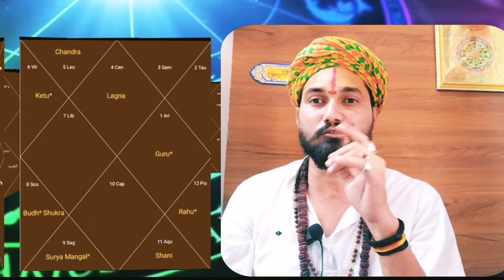कर्क राशि का भाग्य फल 2024।kark rashi ka bhagya fal 2024।राम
कर्क राशि

कर्क राशि नाम boy

कर्क राशि विवाह योग 2024

कर्क राशि के प्रेमी

कर्क राशि का भाग्योदय

कर्क राशि से जुड़ी खबरें

कर्क राशि धन लाभ

कर्क राशि प्रेम विवाह

कर्क लग्न और विवाह

कर्क राशि संतान योग 2024

कर्क राशि लव लाइफ 2024

...2024 कैसा रहेगा
2024 कर्क राशि

2024 kark rashi

2024 cancer horoscope

2024 cancer love horoscope

2024 cancer career horoscope

2024 cancer

kark 2024

2024 kark rashi bhavishya

2024 cancer conference

2024 cancer moon sign horoscope
kark rashi 2024 rashifal

kark rashi 2024 kaisa rahega

kark rashi 2024 vivah yog

kark rashi 2024 mein kaisi rahegi

kark राशि 2024

कर्क राशि 2024 कैसा रहेगा

कर्क राशि 2024 में कैसी रहेगी

kark rashifal 2024 kaisa rahega

kark rashifal 2024 astrosage

क्या 2024 कर्क राशि के लिए अच्छा है?

कर्क राशि के अच्छे दिन कब आएंगे 2024?

कर्क राशि वालों के दिन कैसे चल रहे हैं?

कर्क राशि वालों के लिए शुभ दिन कौन सा होता है?
kark rashi december 2023#kark rashi 2023#Kark rashi#astro aaj#Karkr rashi 2024#kark rashi 2024 in hindi#Kark rashi ka rashifal 2024#कर्क राशिफल#कर्क राशि आज का राशिफल#कर्क राशि 2024 वार्षिक राशिफल#2024 कर्क राशि कैसा कर्क राशिफल 2024#kark rashi career 2024#kark rashi 2024 ka rashifal#kark rashi rashifal 2024
shani dev
shani mantra
shani chalisa
astrology
कर्क राशि पर शनि का प्रभाव
कर्क राशि में शनि का प्रभाव 2024
astro tak
shani ke upay
शनि का उपाय 2024
शनि का प्रभाव कर्क राशि
कर्क राशि का भाग्यफल 2024
कर्क राशि का भाग्य 2024
कर्क राशि का भविष्यफल 2024
2024 kark rashifal
kark rashi 2024 rashifal in hindi